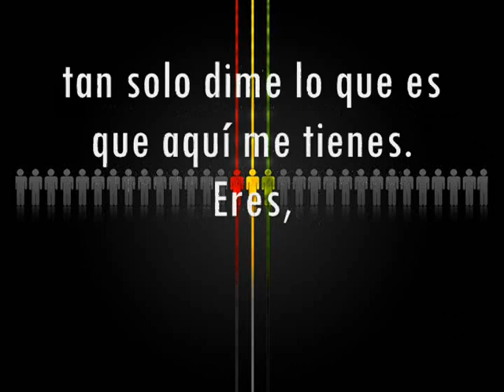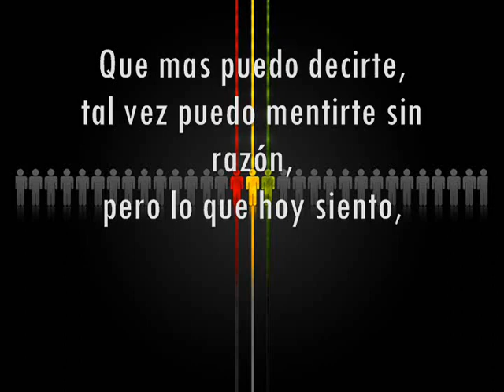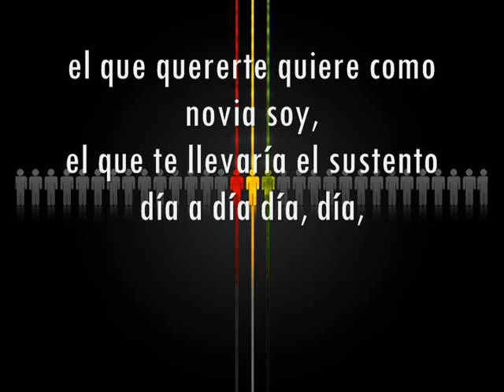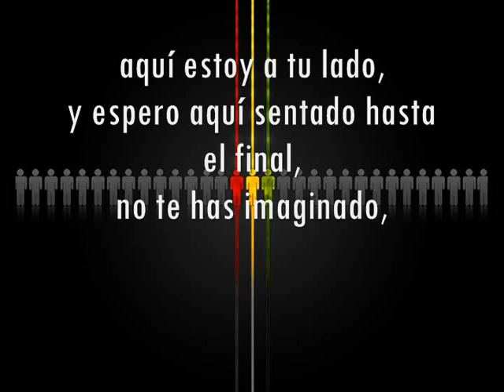eres cafe tacuba